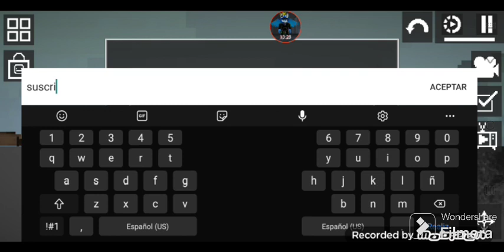el secuestro de melon videos